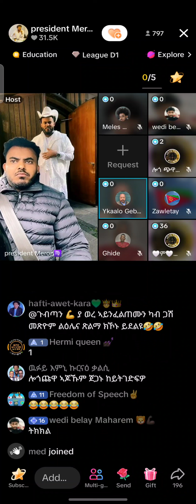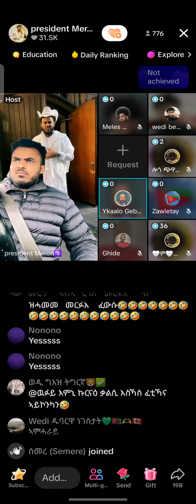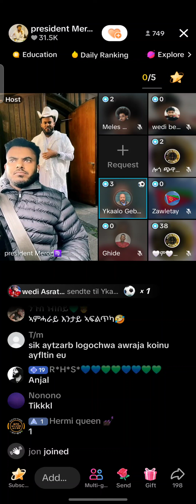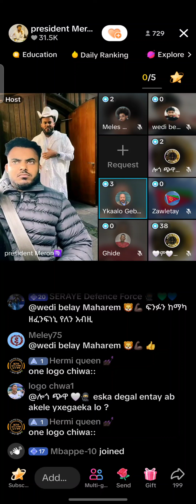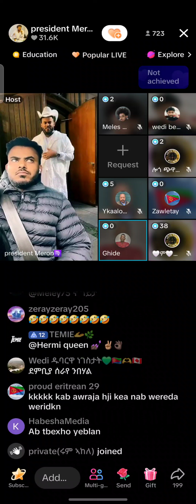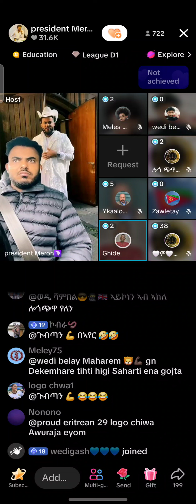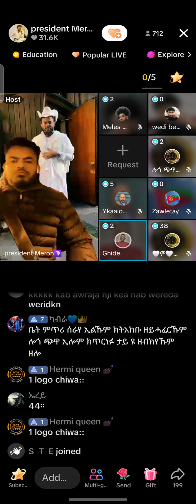14. november 2024